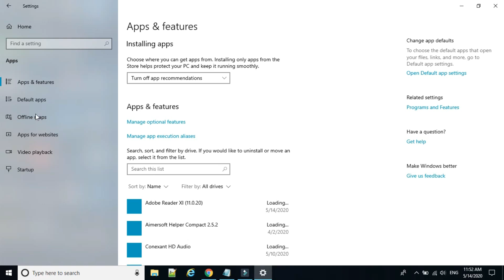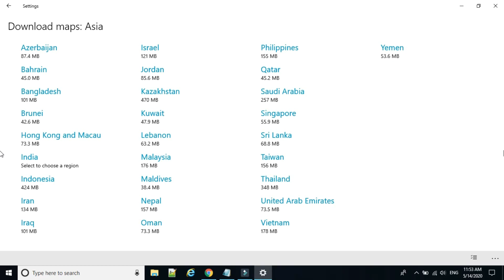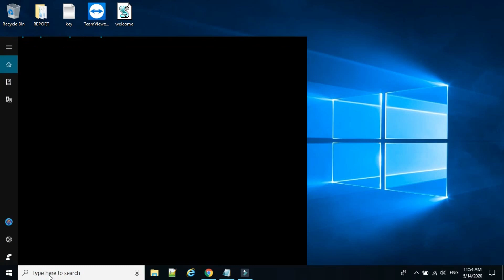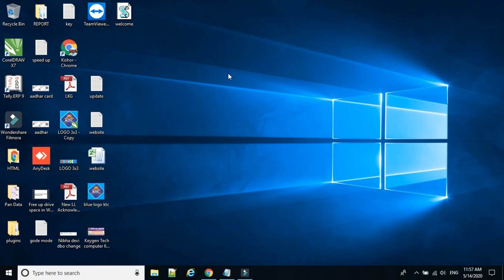Offline Maps | Download and Save Your Maps | How to Use Offline Maps Windows 10 in Hindi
Windows 10 includes a feature for Maps that allows you to download them for offline use. This comes in handy when you know that you'll be traveling to an area where your Windows 10 device won't have Wi-Fi or data connection.
How to Use Offline Maps in Windows 10

1. Select Settings from the Start menu.
2. Click System.
3. Select Offline maps.
4. Click the + button next to "Download maps".
5. Select the continent where your desired country is located. ...
6. Select the region you want to download. ...
7. Repeat for any additional regions you want to have as offline maps.

If you know you're going to be using your PC in a location without an Internet connection, and you need access to maps, you can download maps for specific areas in the “Maps” app in Windows 10 and use them offline. ... You are taken to the “Offline maps” section of the “System” screen.

Keygen Tech Computer Provide  Quaility computer education in pocket friendly fee Structure. We aware students about their career, Social Values and helping them to become a good Civilized Citizen  and successful Man. Our main moto is creating experts by computer education. Founders of Keygen Tech Computer  shared a similar vision of bridging the gap between IT demands and resources needed to fill them.